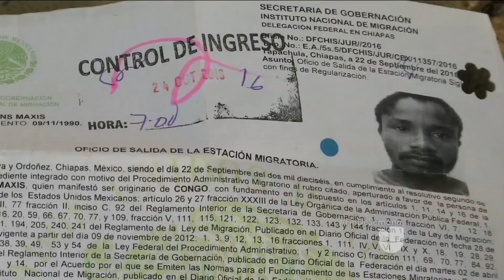Nueva ola de refugiados haitianos están llegando a Tijuana en ruta a Estados Unidos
Activistas calculan que cada día llegan a la Ciudad de Tijuana unos cien haitianos. La nueva crisis ya está causando problemas para atenderlos en los albergues de la zona.